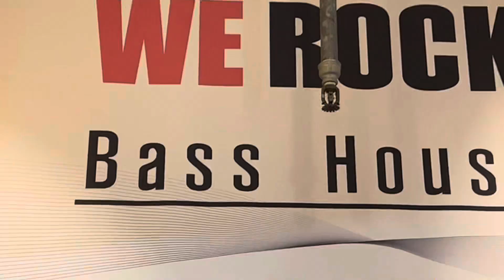Okko Holy Grit 이펙터 입니다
안녕하세요 We rock 입니다

오늘은 Okko 의 Holy Grit 를 소개합니다